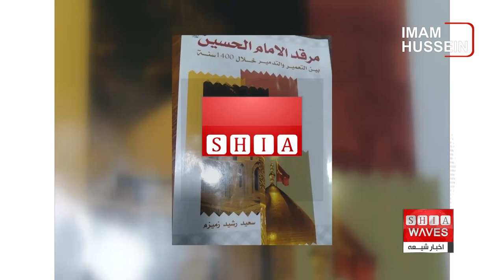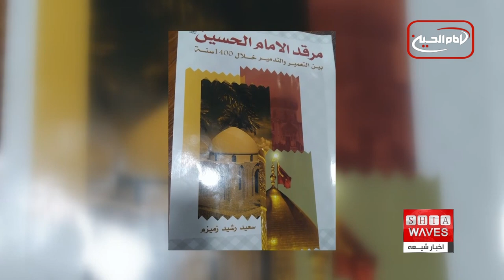نگاهی به چند خبر کوتاه 12بهمن 1402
1- آمادگی آستان مقدس کاظمیه برای استقبال از میلیون‌ها زائر
2- انتشار کتاب "مرقد امام حسین علیه السلام؛ از بازسازی تا تخریب در طول ۱۴۰۰ سال"
3- حضور روحانی سرشناس بحرینی در دفتر آیت الله العظمی شیرازی در شهر مقدس کربلا
4- وزارت کشور عراق: هر خانه می تواند یک سِلاح داشته باشد
5- بمباران یمن توسط هواپیماهای آمریکایی و انگلیسی
6- چهل و سومین مرحله ذبح گوسفند در مزار شریف